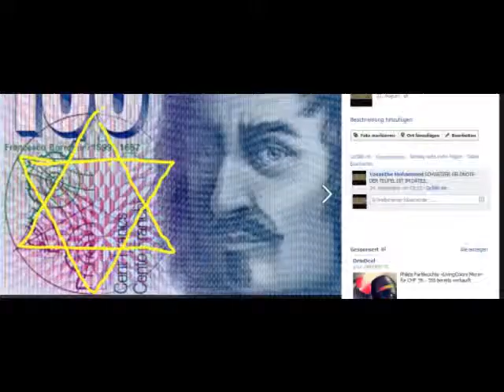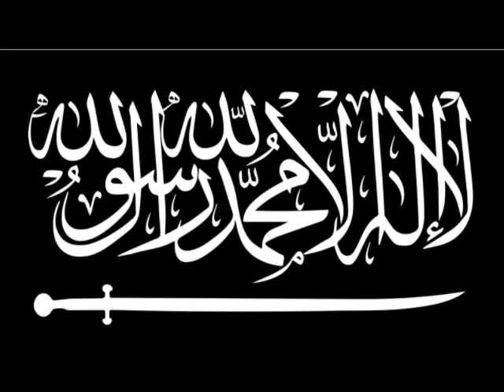Mein Film ISA=CHRISTUS TEMPLEBERG JERUSALEM